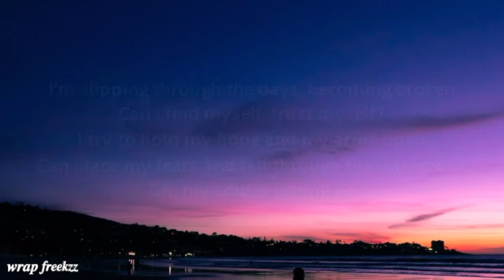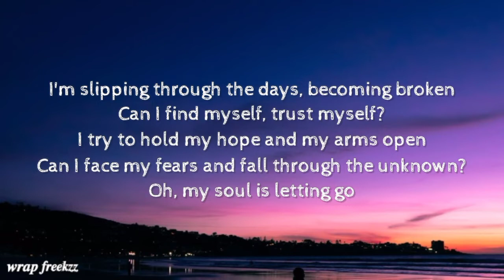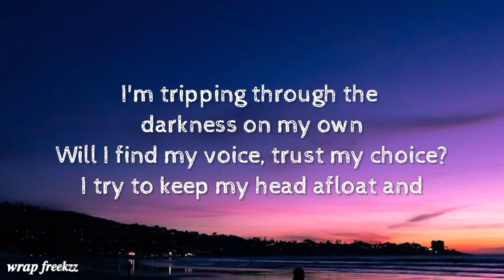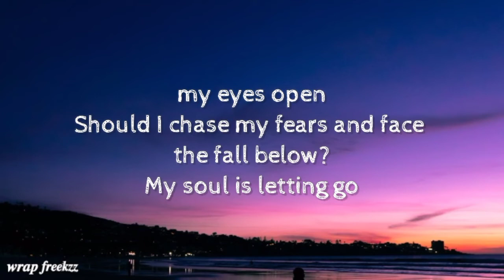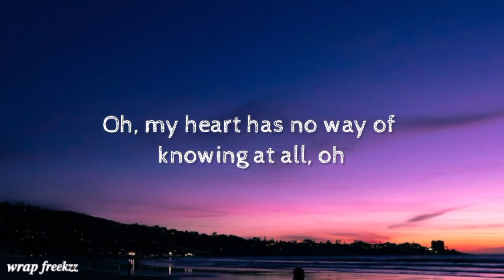Crystal Skies - Release Me (Lyrics) feat. Gallie Fisher song lyrics video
Crystal Skies - Release Me (Lyrics) feat. Gallie Fisher